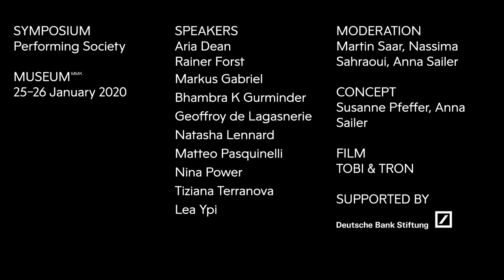Symposium PERFORMING SOCIETY: Gurminder K Bhambra – MUSEUM MMK FÜR MODERNE KUNST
25 January 2020 at MUSEUM MMK
Gurminder K Bhambra
Performing Society, Reforming Society: From Progress to Reparations

A distinctive characteristic of Frankfurt School theory is that it makes ‘society’ central to normative understandings of critical engagement. This ‘society’ is straightforwardly seen as ‘modern,’ where modernity is constituted through endogenous processes of European history associated with the intellectual traditions of the Enlightenment. Together, these provide the context for seeing modern European culture and thought— or society—as distinctive. This rupture understood to be established by modernity presents an insurmountable problem from the perspective of postcolonial and decolonial theories. The latter are based on an understanding of modernity as constituted by the connected and entangled histories of colonialism rather than on rupture. This complicates the understanding of historical progress that otherwise provides the foundation for much critical theory. Progress in and for Europe came at the cost of the lives and livelihoods of others. To fail to engage with these connected histories means to lose the authority to speak of the universal. In this talk I argue that we need to give up a commitment to historical progress as the central normative dimension of critical theory in favor of redressing the identified wrongs of the past through a commitment to epistemological justice and reparations.